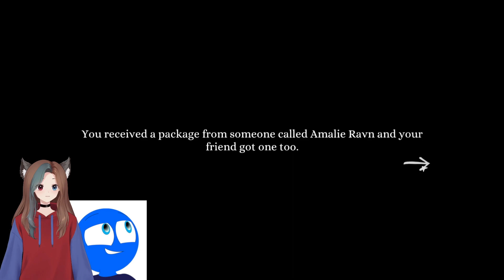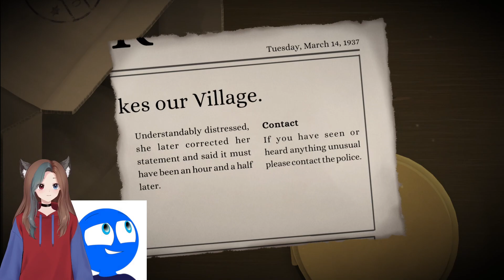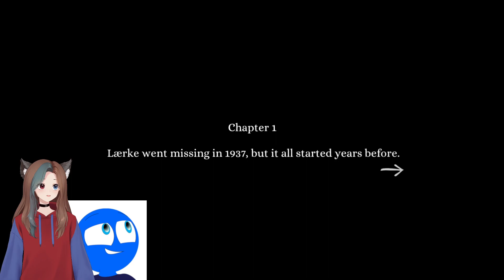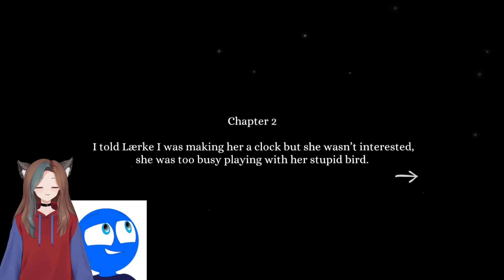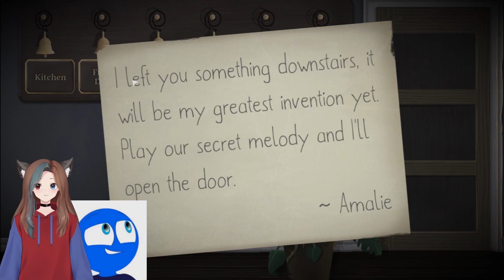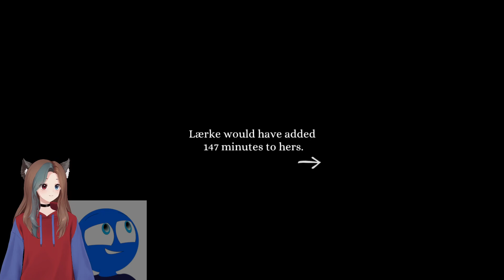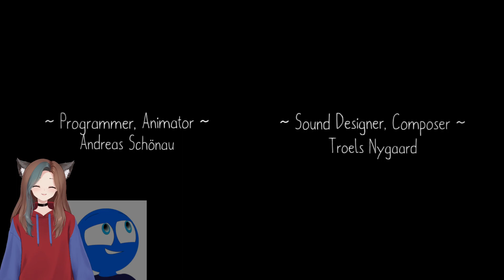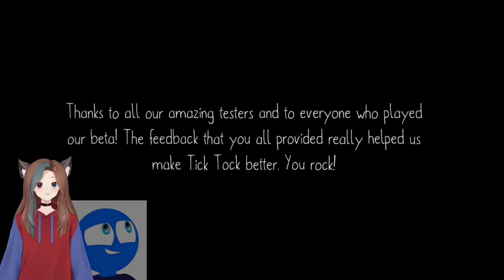Tick Tock - A Tale for Two with Blue Vtube [EN] [SWE] [JP]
Here's a link to Blue's channel! Please go check him out ^^